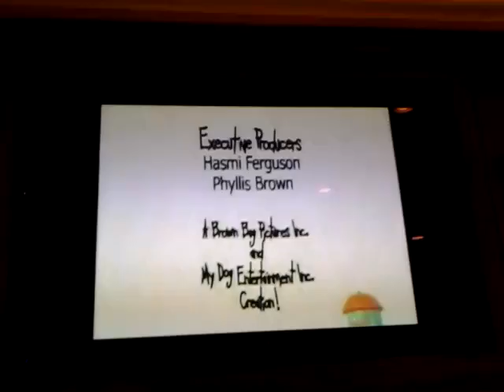Frazzles World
EXECUTIVE PRODUCERS
Hasmi Ferguson
Phyllis Brown

A Brown Bag Pictures inc. and My Dog Entertainment Creation

ANIMATION CREATION
Collideascope Digital Productions inc.

DIRECTOR
James Boyd

Treehouse TV

DEVELOPED FOR TREEHOUSE TV BY
Jamie Piekarz

Produced with the finicial participation of the
Shaw Television Broadcast Fund
and
The Independment Production Fund

Produc